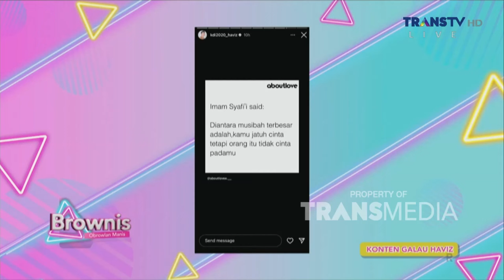Curhatan Haviz KDI Yang Selalu Update Status Galau Terus | BROWNIS (28/02/24) P3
BROWNIS

TAYANG SETIAP HARI SENIN-JUMAT PUKUL 12.30 WIB